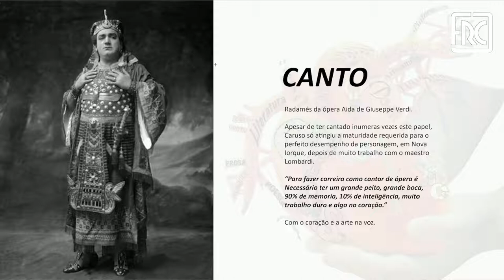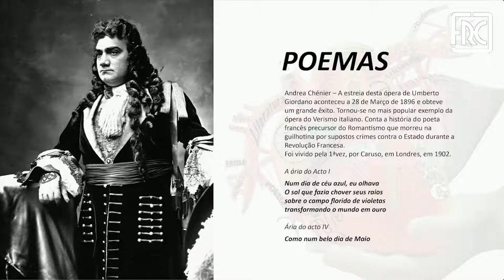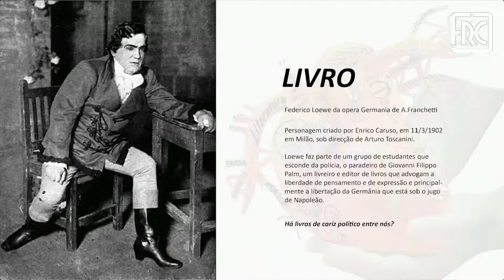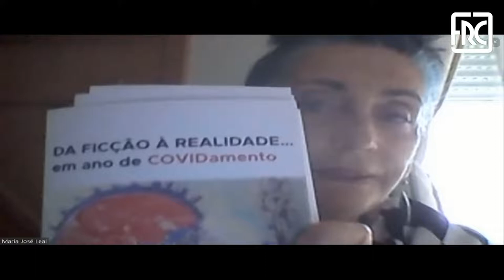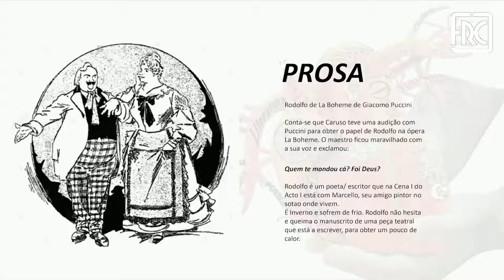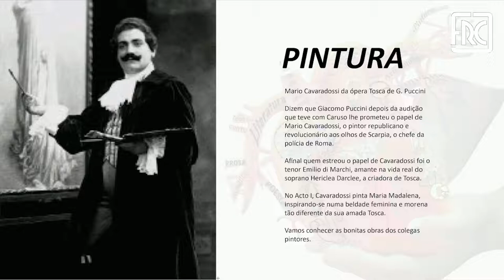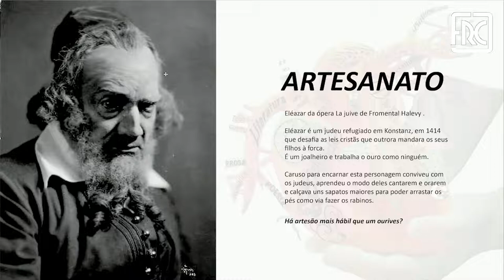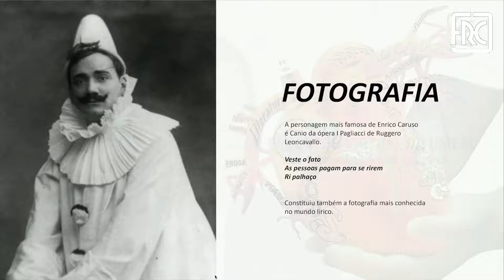2021.10.16 - II ENCONTRO DA UMEAL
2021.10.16 - II ENCONTRO DA UMEAL